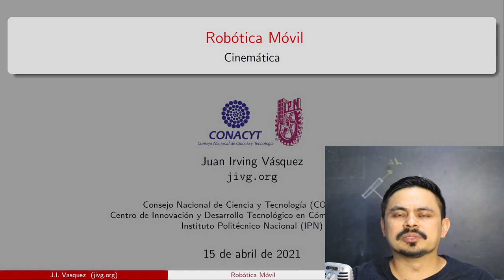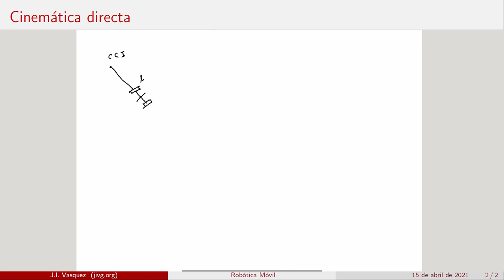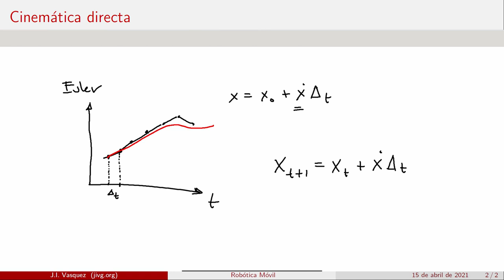Cinemática del robot móvil diferencial - RM E10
Curso de robótica móvil

La cinemática de un robot describe su movimiento sin atender las causas que lo originan. En este video estudiaremos el desplazamiento de un robot diferencial a partir de las velocidades de sus ruedas.

Contenido:
- Cinemática del móvil diferencial
- Método de integración de Euler